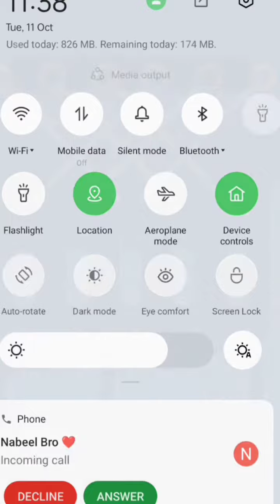Save the fish mini game | pull pin game